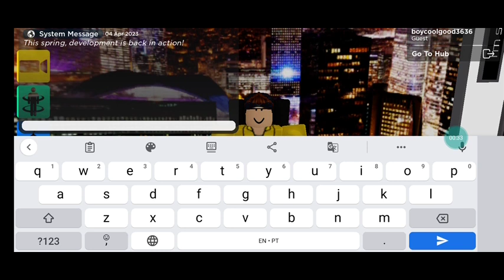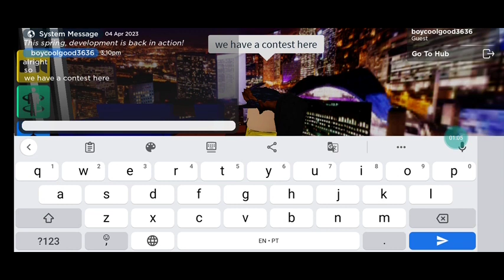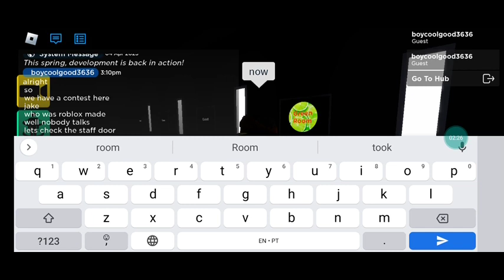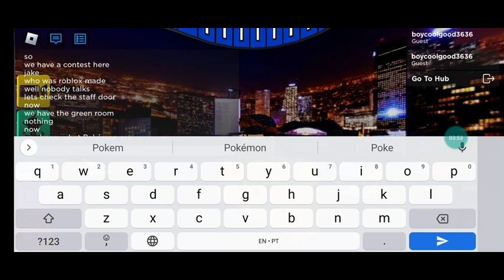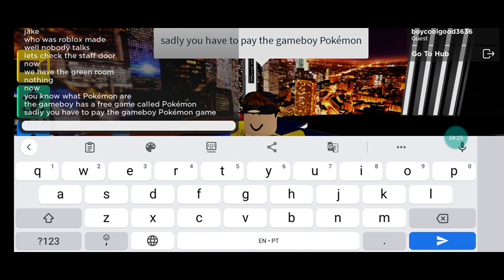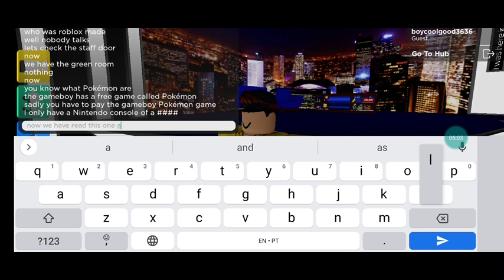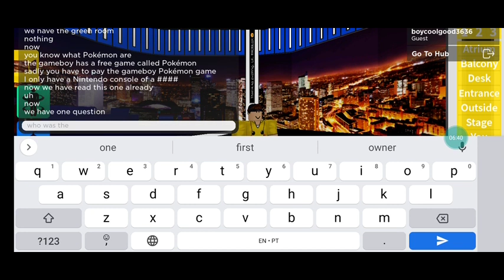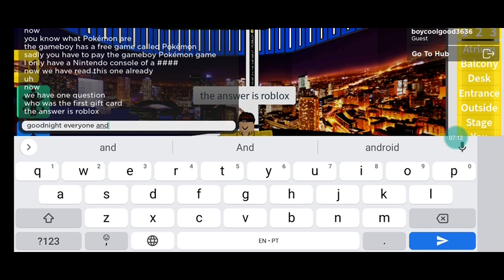Roblox awards question show